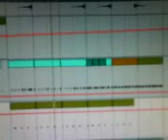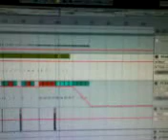Karpe-DM Making "Stomp" on Ableton